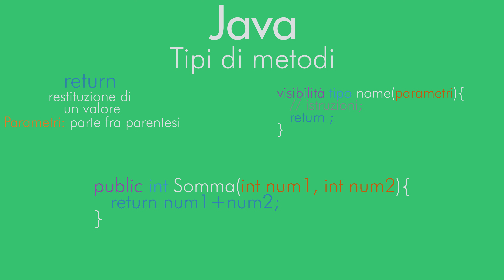Tipi di metodi - Java in 2 minuti #17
In questo diciassettesimo episodio di Java in 2 minuti, vi parlerò dei vari tipi di metodi - generico - toString - Getter e Setter